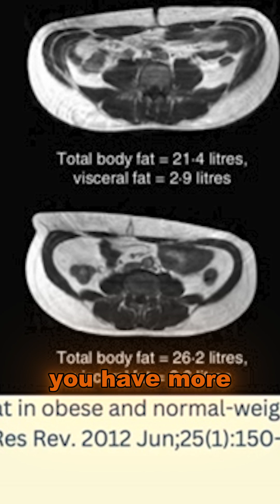See Good vs Bad Visceral Fat Levels at the Same Body Mass Index Level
25+ year experienced radiologist Dr Ana Rosa MD PhD explains how to read an MRI scan of good visceral fat levels vs bad amounts. Hear the full episode on @Biohackerslab  podcast episode 114